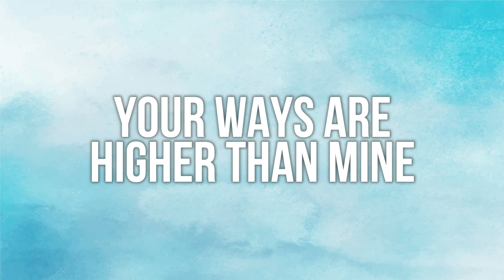Your Ways Are Higher Than Mine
Sung By Sis. Anne Grajo

It's not what I prayed for
It's not what I wanted
It's not something I understand
My circumstances seem so confusing
I'm placing it all in Your hands

I want mountains to move
You want me to climb
So I'm gonna trust Your work, Your will, and Your time

One day I'm sure
I will look back and marvel
At how You knew best all along
You see from Heaven
You know it's the hard times
That make my face steady and strong

When I start to doubt, help me believe
Somewhere, so far above me

Oh
Your ways are so much higher than mine
Your ways are higher than min